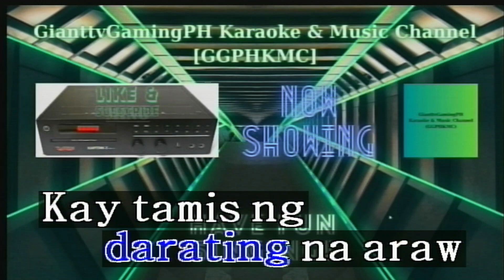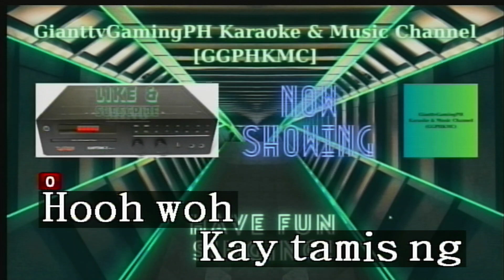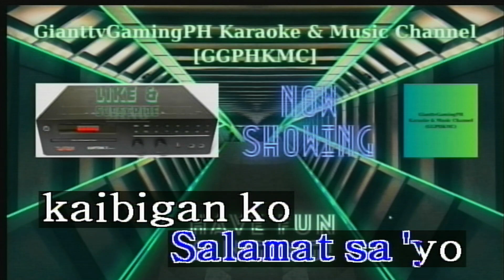Salamat - The Dawn (Karaoke/Lyrics/Instrumental) HD